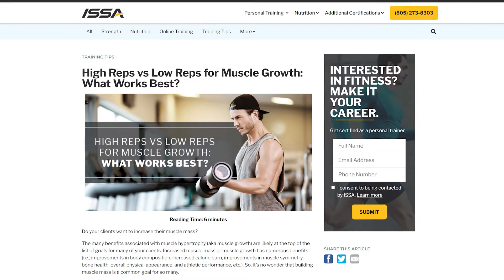High Reps vs Low Reps for Muscle Growth: What Works Best?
Full article What rep range is most ideal for increasing your muscle mass? Find out what some of the science says!